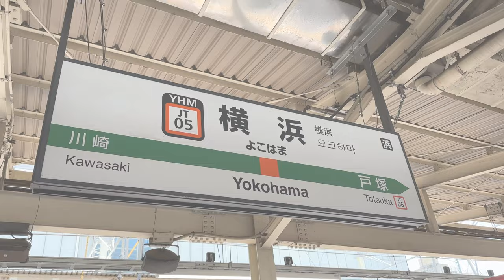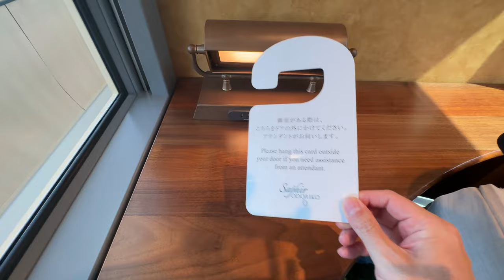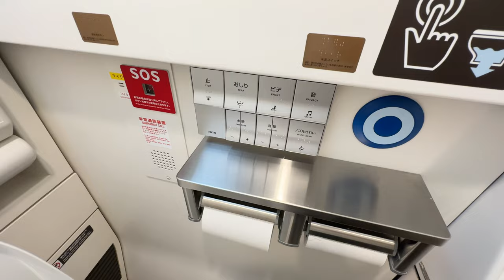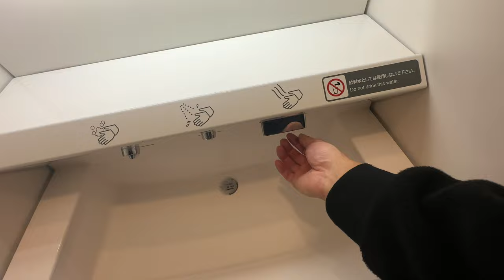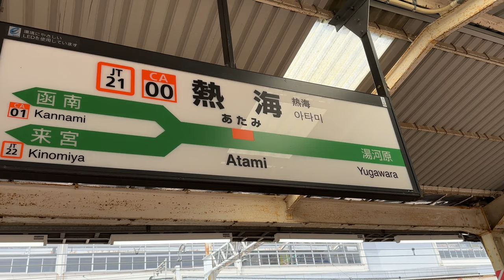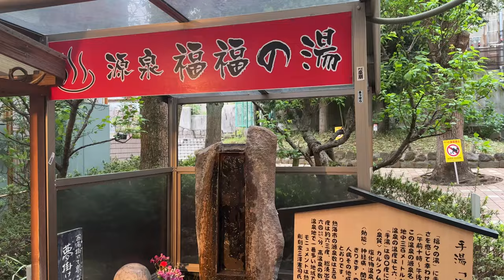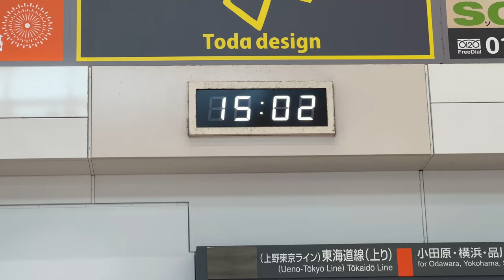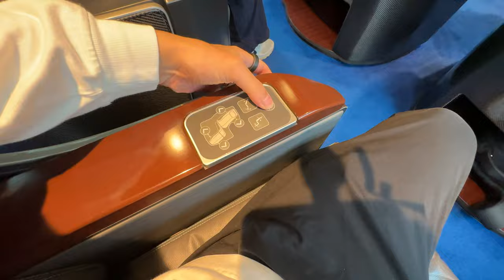Japanese luxury trains with private rooms | Saphir Odoriko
This time, I rode with my family in a private room on the luxury express train "Saphir Odoriko"!
On the train, we enjoyed the food like a luxurious high-class restaurant!
We ate a lot of delicious food at our destination, Atami!
And on the way back, I experienced the first class seat of "Saphir Odoriko"!
Dessert at the cafeteria on the train was also great!
Please enjoy to the end!

00:00 intro
00:50 Boarding Saphir Odoriko
01:23 Private room for 6 people with the best seats
03:07 Explore the train
04:38 Best lunch in a private room
09:45 Enjoy the best view in a private room
11:14 Arrive at Atami Station
11:31 Eating at Atami Station
13:59 Back on the Saphir Odoriko again
14:55 First Class Seats at Saphir Odoriko
18:29 Go to the cafeteria on the train
21:00 Arrive at Yokohama Station

We would like to share the charm of Japan through Japanese travel & food videos.
(We use an automatic translation for subtitles, so we apologize that there may be some mistakes.)